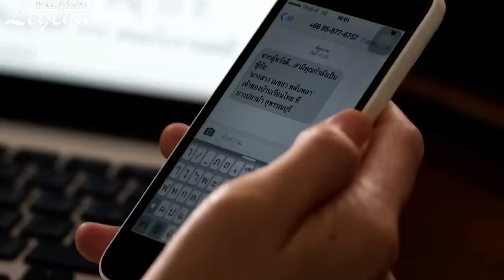Mae Bia (2015) Movie Explained in Hindi | Hollywood Legend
2020 movie
ending explained
movie explain